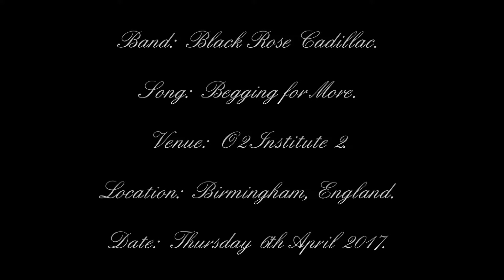Black Rose Cadillac - Begging for More - O2 Institute - Birmingham, England - 06/04/2017.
Band:  Black Rose Cadillac.
Date:  Thursday 6th April 2017.
Venue:  O2 Institute.
Location:  Birmingham, England.